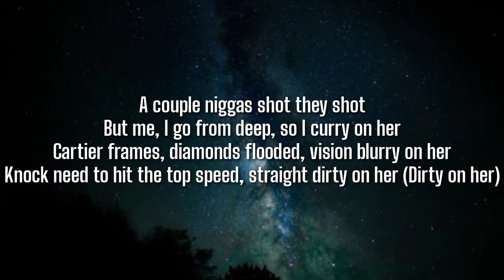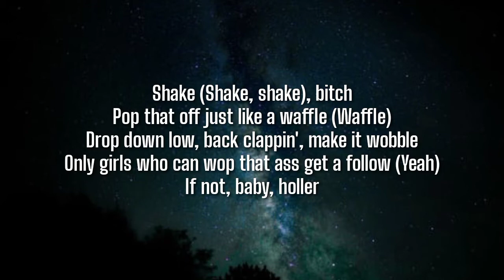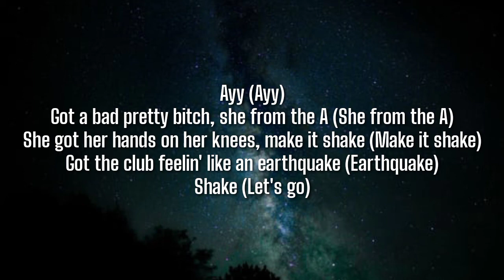KBFR - From The A (Lyrics) ft. DJ Chose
Tegs📝